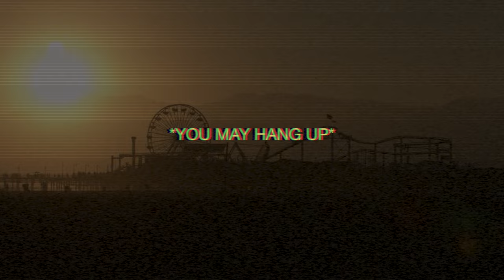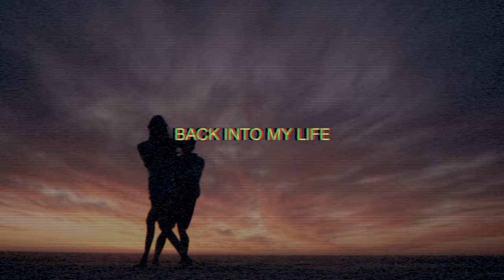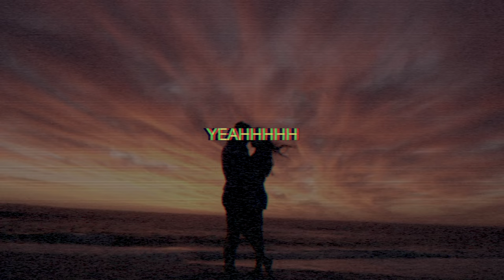ABOUT YOU (OFFICAL LYRIC VIDEO)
LYRICS:

I said baby why you callin my phone again

Told me that you love me now you're talkin to my friend

And I don't understand baby why'd you have to hate

And now I'm goin up baby why'd you come my way

I guess that the old me wasn't enough

You used to tell your friends that I would be nothin

And when you hear this song

Yeah you know it's about you

And I'm not sorry that I'm not enough for you

(I'm not enough for you)

(Told your friends that I would be nothin)

Why you're tellin all your friends all these lies about me
(Lies about me)

And now you see I'm going places and now you just wanna be back with me
(Back with me)

Ohh no

No way

I'm gonna let you back into my life

And I been doin better on my own

I didn't know your heart was made of stone

And when you hear this voice through your speakers

Yea you know it's me and then you sing this verse

And if you don't remember how the chorus goes

Then I'll say it once again

About you

And I'm not sorry I won't change for you

Yeahhhh